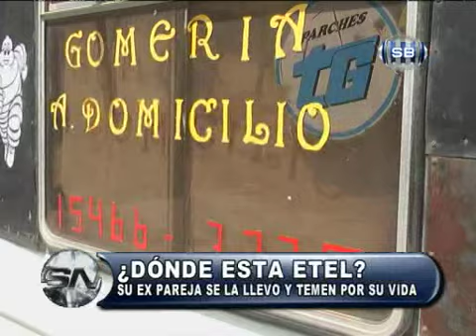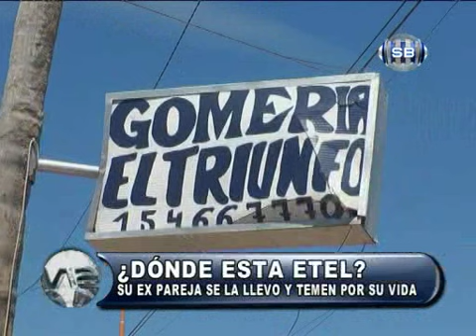DONDE ESTA ETEL